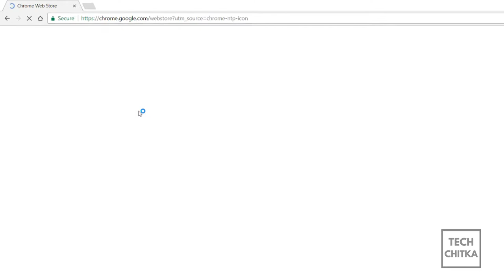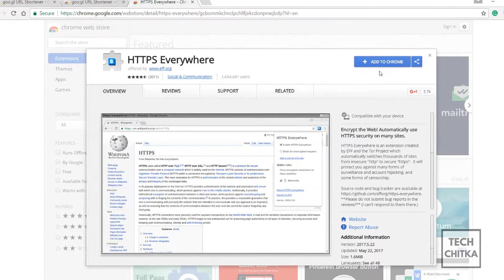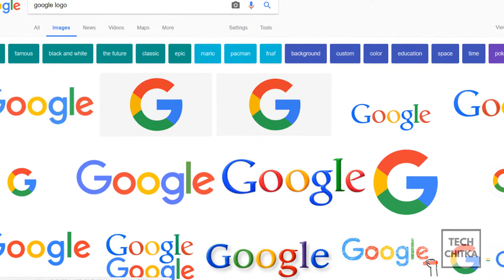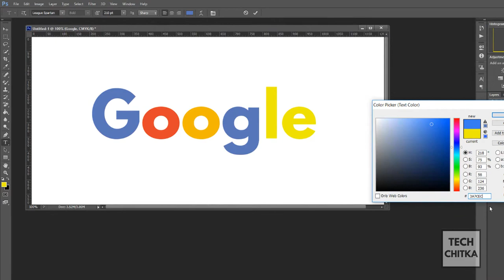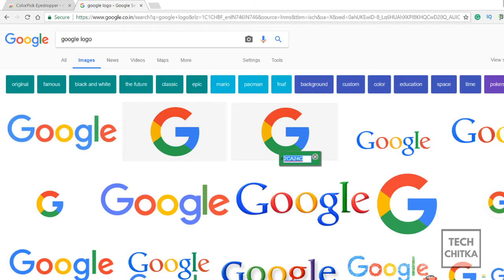Best Top 5 Chrome extensions Must Use.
Top 5 Google Chrome extensions must use this chrome extension will mostly help for editors and YouTubers.

ఈ క్రోమ్ పొడిగింపు ఎక్కువగా ఉపయోగించడం కోసం Google ఎడిటర్ పొడిగింపులు తప్పనిసరిగా సంపాదకులు మరియు యూట్యూబ్లకు సహాయపడతాయి.